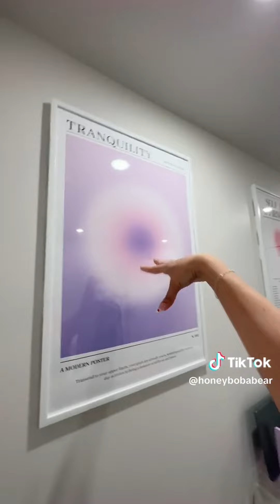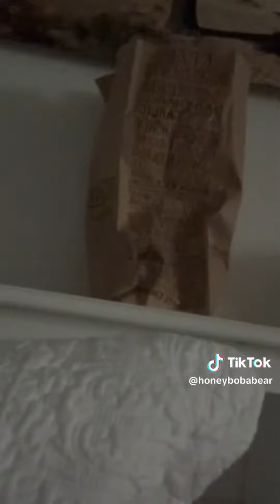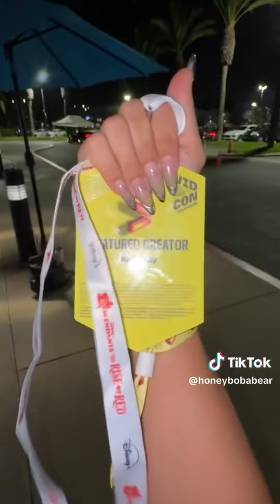*1 HOUR* HONEY BOBA BEAR Tiktok Funny Videos - Best OF @honeybobabear Short Videos 2024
Fun Time Presents:

Funniest 1 HOUR HONEY BOBA BEAR Tik Tok Videos 2024.

Welcome to HoneyBobaBear Shorts Funny Videos. Honey Boba Bear is a tiktoker that does Tiktok Videos like House tour soon!, Should i do a full house tour next!, Decluttering and swapping out my bag!! RETAIL THERAPY AT 3AM and other restocking Shorts in this Shorts and tik tok mashup.

The Skits and Funny Videos by HoneyBobaBear tik tok 2024 1 Hour Edition will make you laugh.